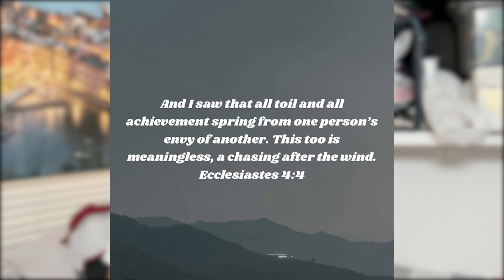How Hector el Fathers Testimony Influenced My Life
In this powerful video, I share my personal journey of transformation inspired by Hector El Father's profound testimony. Discover how his words ignited a change within me, leading to a newfound perspective on life and purpose. I delve into the key moments of his testimony that resonated deeply with me and how they motivated me to overcome challenges and pursue what to actually matters. If you're looking for inspiration, and a deeper understanding of the impact one person's story can have, this video is for you. Join me as I reflect on the lessons learned and how they can apply to your life as well.

Share the video to spread a message of hope and change!